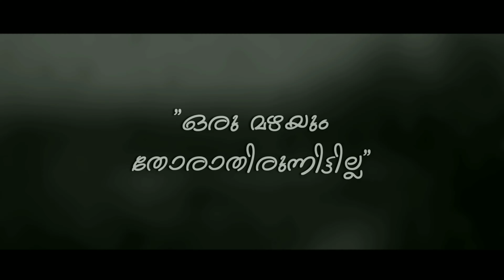Oru mazhayum thorathirunnittilla. Kerala flood .ഒരു മഴയും തോരാതിരുന്നിട്ടില്ല Roy Puthur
Oru mazhayum thorathirunnittilla. Kerala flood .ഒരു മഴയും തോരാതിരുന്നിട്ടില്ല Singer Roy Puthur